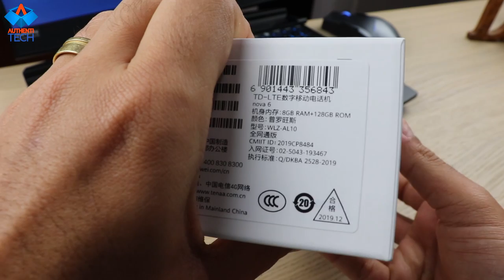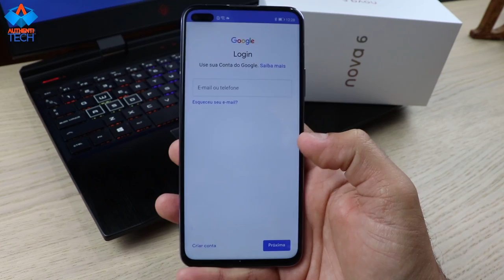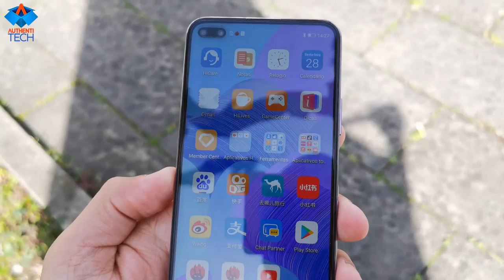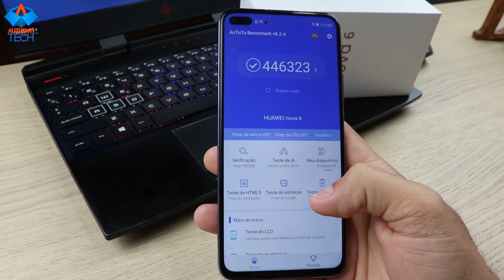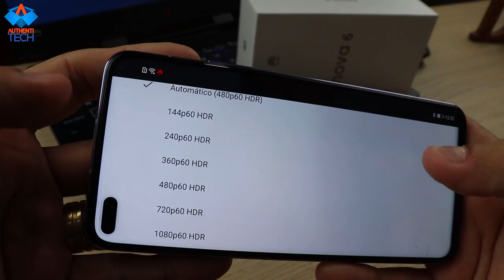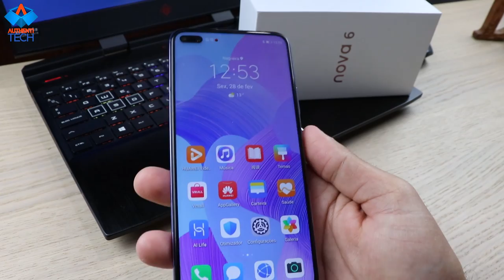Huawei Nova 6 - Unboxing PT-BR - Kirin 990 e 4K Wide Angle na Frontal! 😱😱😱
▓▓▓▓▓▓▓▒▒▒▒RIFAS ATIVAS:▒▒▒▓▓▓▓▓▓▓▓▓▓

Links para pagamento:
- PicPay: @rodrigo.moreira.andre

*RIFA HUAWEI HONOR V30 6GB/128GB SUNRISE ORANGE COM SERVIÇOS GOOGLE*
Links para pagamento:
- PicPay: @rodrigo.moreira.andre
Link para baixar o APK da Google Play Services no seu Huawei